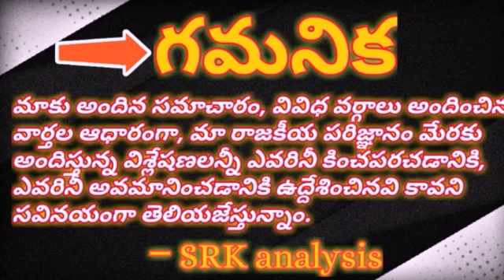AP CEC concern for TDP under political shade# #`దేశం' కోసం ఆ అధికారి తాపత్రయం, రాజకీయ ముసుగు#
AP CEC concern for TDP under political shade#

#`దేశం' కోసం ఆ అధికారి తాపత్రయం, రాజకీయ ముసుగు#